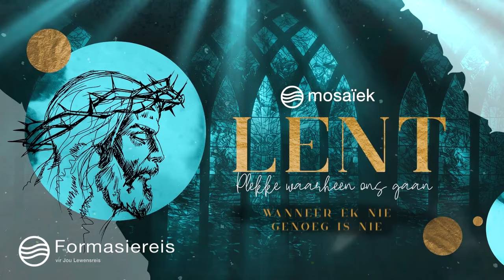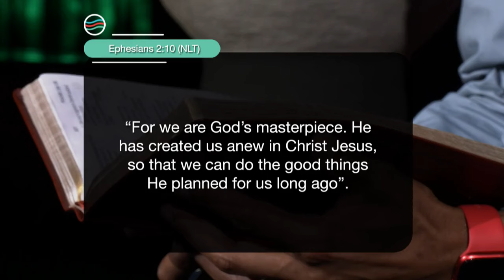16 Maart 2024 Saterdag S4 Ep 307 - Die Boodskap vir Jou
Preekreeks: Plekke Waarheen Ons gaan
Oordenkings: Wanneer ek nie genoeg is nie
Prediker: Ivor Swartz